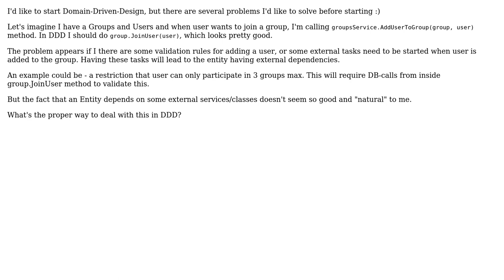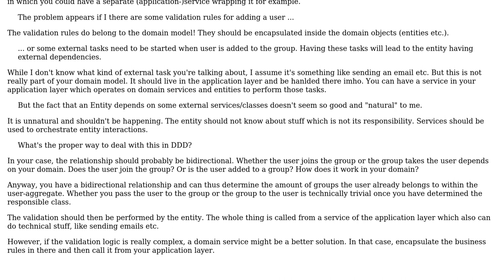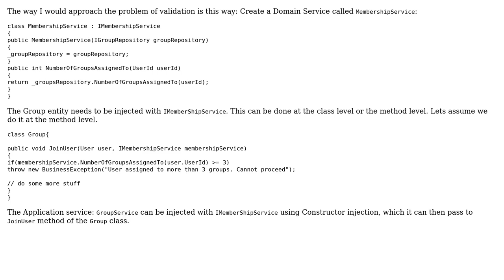Software Engineering: Domain-Driven-Design - external dependencies in the Entity problem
With thanks & praise to God, and with thanks to the many people who have made this project possible! | Content (except music & images) licensed under CC BY-SA | Music | Images & others | With thanks to user Shaddix user Martijn Pieters user Jarrod Nettles user Falcon user Eklavya Gupta and the Stack Exchange Network Trademarks are property of their respective owners. You are responsible for your own actions.